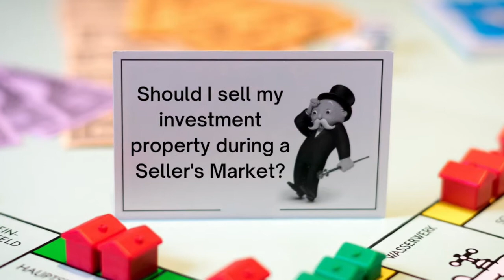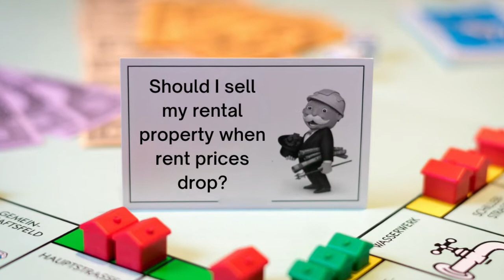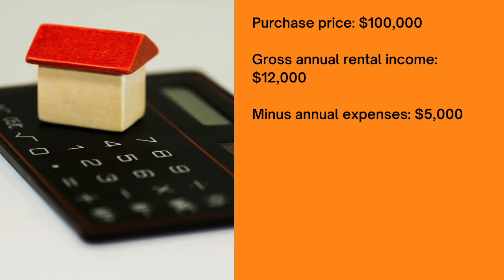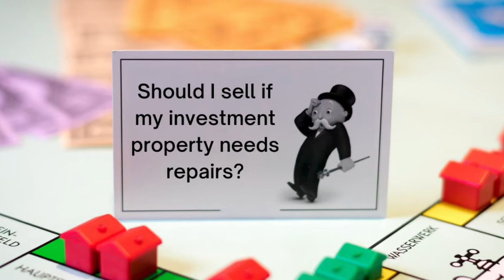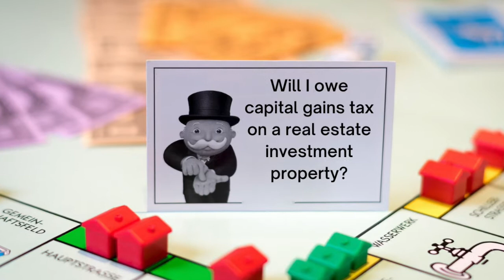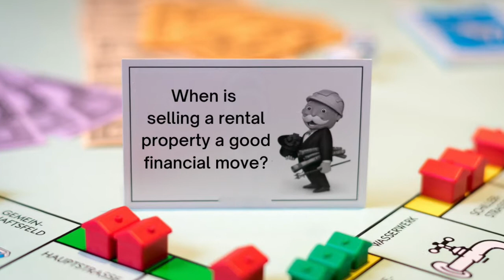When To Sell Your Rental Property?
When To Sell Your Rental Property?   Is now a good time to sell or hold that investment property?

I am a full-time Realtor® in the greater Atlanta, Georiga area with my primary focus being on the south side of Atlanta - Peachtree City, GA, Newnan, GA, and surrounding areas.

I got started in real estate in the great state of Texas before moving back to the south settling in Georiga. I am originally born and raised in Tennessee, and my husband and are avid Tennessee Vols Football fans.  We have furbabies, all rescues  - three cats, a superfast retired racing greyhound and dachshund who wishes she could run that fast.

If you want to talk to me about Atlanta, GA real estate or if you need help finding a good Realtor® in your neck of the woods please contact me below.

Tonya Byrd | Realtor®, AHWD, iRep, KOCiB, GRI, MRP, SRES

1200 Commerce Drive | Peachtree City, GA 30269